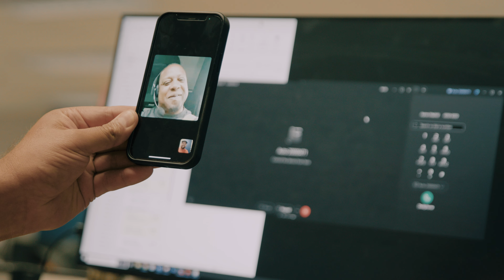🇺🇸 Veteran Jimmy's American Dream Comes to Life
Witness the truly heartwarming and emotional moment captured in this inspiring video, where Veteran Jimmy receives the incredible news that he is now officially a proud homeowner! This life-changing milestone is a testament to his service and dedication, and it highlights the importance of support for our veterans. 🏠🤍